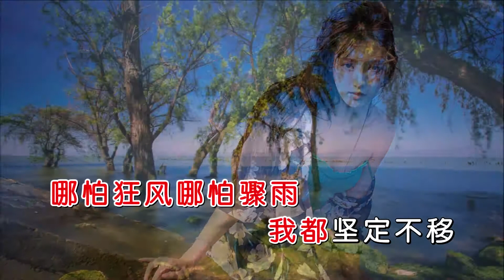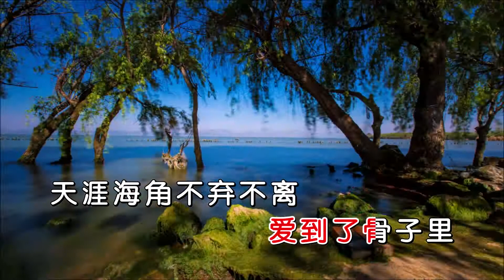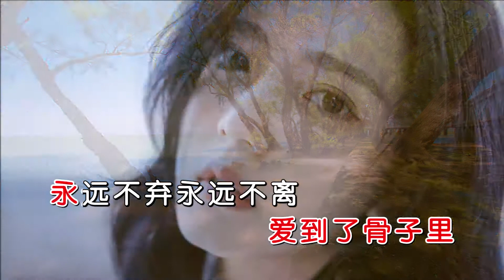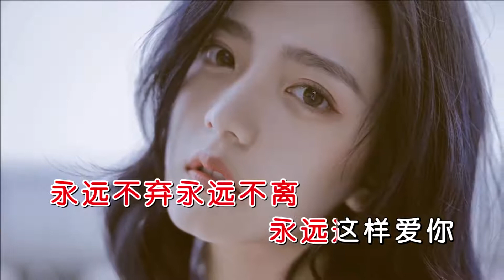冯弯弯 《永远这样爱你》 MTV